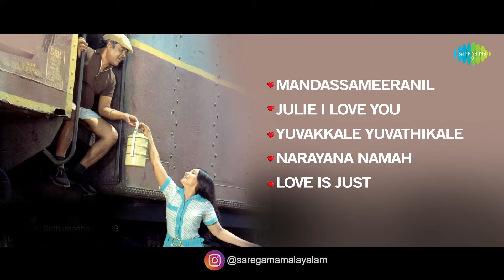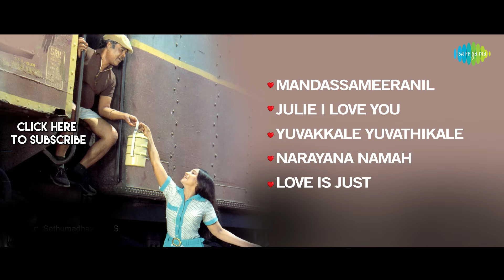Chattakkari - Full Album | Mohan, Lakshmi, Soman | G. Devarajan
Listen to the full album of "Chattakkari" Mohan, Lakshmi, Soman, Sukumari, Prem Prakash, Bahadoor, Adoor Bhasi; Music composed by G. Devarajan.

Tracks:
Mandassameeranil - 00:00
Julie I Love You - 04:15
Yuvakkale Yuvathikale - 08:32
Narayana Namah - 12:31
Love Is Just - 15:26

Julie I Love You
Artist: K.J. Yesudas, P. Madhuri

Yuvakkale Yuvathikale
Artist: P. Madhuri

Narayana Namah
Artist: P. Leela

Love Is Just
Artist: Usha Uthup